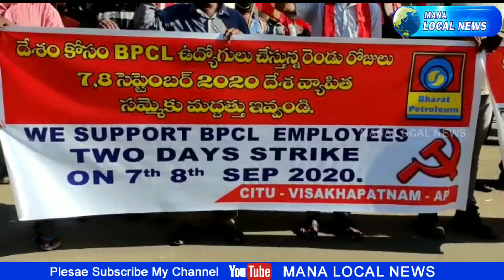బిపిసిఎల్‌ ప్రైవేటీకరణ తక్షణమే ఆపాలి ఉద్యోగుల సమ్మెకు సిఐటియు సంఘీభావం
బిపిసిఎల్‌ ప్రైవేటీకరణ తక్షణమే ఆపాలి
ఉద్యోగుల సమ్మెకు సిఐటియు సంఘీభావం

నరేంద్ర మోడీ ప్రభుత్వం లాభాల్లో ఉండే భారత్‌పెట్రోలియం కార్పొరేషన్‌ లిమిటెడ్‌ను కార్పొరేట్‌ పెట్టుబడిదారులకు అమ్మడాన్ని తక్షణమే నిలుపుదల చేయాలని సిఐటియు నగర అధ్యక్షులు ఆర్‌.కె.ఎస్‌.వి.కుమార్‌, స్టీల్‌ప్లాంట్‌ గుర్తింపు యూనియన్‌ గౌరవాధ్యక్షులు బి.గంగారావు ప్రభుత్వాన్ని డిమాండ్‌ చేసారు. సోమవారం ఉదయం 10 గంటలకు మద్దిలపాలెం జంక్షన్‌లో బిపిసిఎల్‌ ఉద్యోగులు సమ్మెకు సంఘీభావంగా ధర్నా చేపట్టారు. ఈ ధర్నాలో నాయకులు మాట్లాడుతూ నరేంద్ర మోడీ ప్రభుత్వం ఆత్మనిర్భర భారత్‌ పేరు చెప్పి ఆత్మ సమర్పన్‌తో ఇప్పటికే రైల్వేను అమ్మకానికి పెట్టింది. బొగ్గు గనులను ప్రైవేట్‌పరం చేస్తున్నది. రక్షణరంగంలోకి విదేశీ బహుళజాతి సంస్థలను అనుమతిస్తున్నది. ఎయిర్‌పోర్టులను తమ వారైన ఆదానీ గ్రూపుకు అప్పజెప్పుతున్నది. లక్షల కోట్లు లాభాలార్జిస్తున్న ఎల్‌ఐసిని బలహీన పరిచి ప్రైవేట్‌పరం చేయాలని ఇనీషియల్‌ పబ్లిక్‌ ఆఫరింగ్‌ (ఐపిఓ)కు పెడుతున్నది. బిజెపి ప్రభుత్వం 6 సం||ల కాలంలో కార్పొరేట్‌ యజమానులు బ్యాంకులకు బకాయి (ఎన్‌పి) ఉన్న 5లక్షల 48వేల 734 కోట్ల రూపాయలు రుణాలు మాఫీ చేసింది. ప్రజలసొమ్మును కార్పొరేట్లకు రుణమాఫీకి మళ్లిస్తోంది. రిలియన్స్‌ ప్రయోజనం కోసం బిఎస్‌ఎన్‌ఎల్‌ను బలహీనపరిచి 4జి ఇవ్వకుండా చేసింది. బిపిసిఎల్‌ను అమ్మకానికి పెట్టింది. అనీల్‌అంబానీ ఢిపెన్స్‌ పరిశ్రమకోసం హెచ్‌.ఎ.ఎల్‌ ను బలహీనపరిచింది. హెచ్‌పిసిఎల్‌ను ఓన్‌జిసికి టేకవర్‌ చేసుకుంది. హెచ్‌పిఎసిఎల్‌ను ఎప్పుడైనా అమ్ముకొనే హక్కు ఓన్‌జిసికి ఉంది. ఆంధ్రరాష్ట్రంలోనే అతి పెద్ద పరిశ్రమ అయిన విశాఖ స్టీల్‌ప్లాంట్‌ను పోస్కోకి అప్పజెప్పాలనే కుట్రపన్నుతున్నది. ఉద్యోగులకు వేతన సవరణ చేయడం లేదు. హిందూస్థాన్‌ షిప్‌యార్డుకు వర్క్‌ ఆర్డర్లు ఇవ్వకుండా బలహీనపరిచింది. ఇప్పుడు ఆయిల్‌ సెక్టార్‌ను సైతం వదలకుండా కార్పొరేట్‌ సంస్థలకు కట్టబెట్టడం దుర్మార్గం. ప్రభుత్వరంగ సంస్థలు అమ్మేస్తే భారత ఆర్ధిక వ్యవస్థకు చాలా నష్టం వాటిల్లుతుంది. అంతేకాకుండా ఉద్యోగాలు కుదించుకుపోవడంతో పాటు ధరలు పెరిగి ప్రజలపై భారాలు పడతాయన్నారు. ఈ విధానాలను దేశ ప్రజానీకం కార్మికవర్గానికి మద్దతుగా నిలవాలని పిలుపునిచ్చారు.
ఈ కార్యక్రమంలో పబ్లిక్‌ సెక్టార్‌ కోఆర్డినేషన్‌ కమిటీ కో కన్వీనర్‌ కె.ఎం.కుమార్‌ మంగళం, సిఐటియు నాయకులు వి.కృష్ణారావు, వి.వి.శ్రీనివాస్‌, ఎ.సింహాచలం, కె.కుమారి, పి.వెంకటరావు, సీత, అప్పారావు తదితరులు పాల్గొన్నారు.